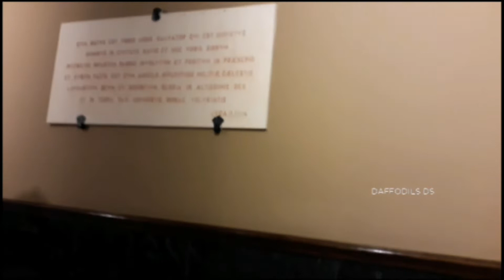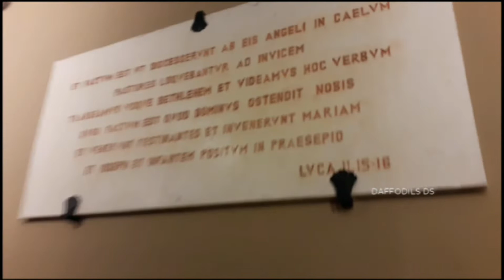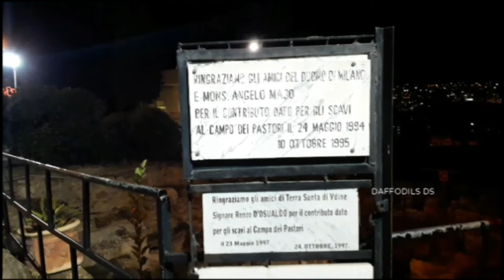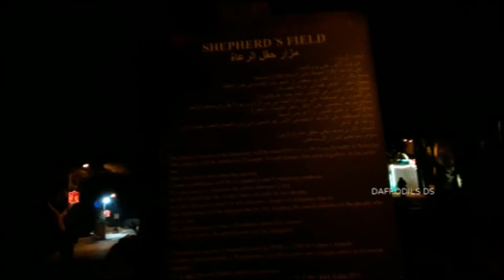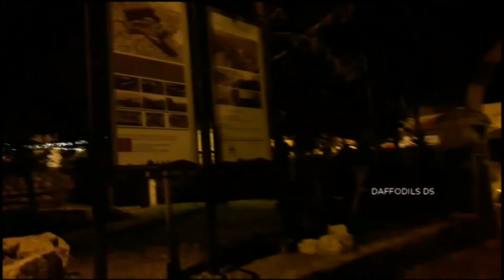Bethlehem#ഉണ്ണിയേശുവിൻ്റെ ജനനസന്ദേശം ആട്ടിടയന്മാർക്ക്മാലാഖപ്രത്യക്ഷപ്പെട്ട്പറഞ്ഞസ്ഥലംShepherdfields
The shepherds field Bethlehem
The story of the church
MyVisit to Bethlehem
AngelAnnounced the

പുൽക്കൂട്ടിലെ ആട്ടിടയർ
ആട്ടിടയരുടെ പള്ളി
ബെത്ലഹം കാഴ്ച്ചകൾ
ക്രിസ്മസ് രാത്രി

church of the Nativity
കാലിത്തൊഴുത്ത് തേടി ഒരു യാത്ര

Angel tells Shepards The Good News
Birth of Christ